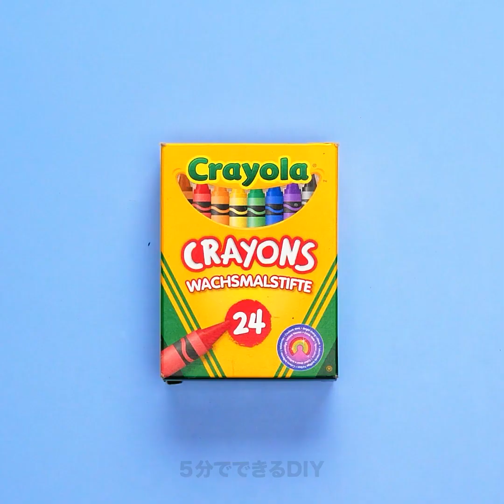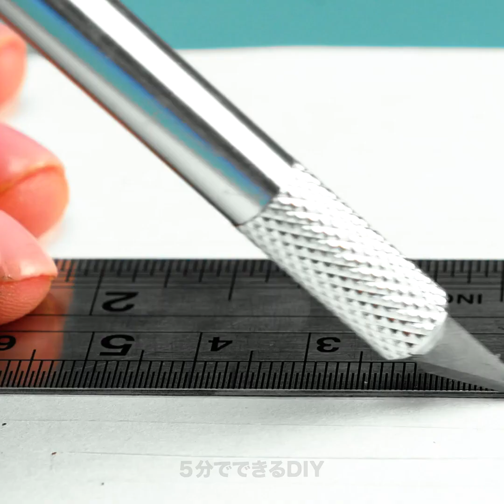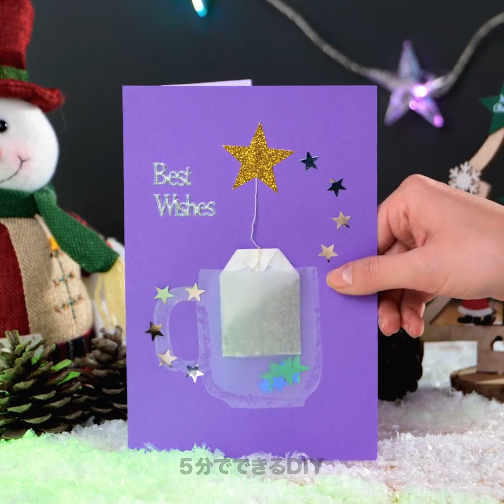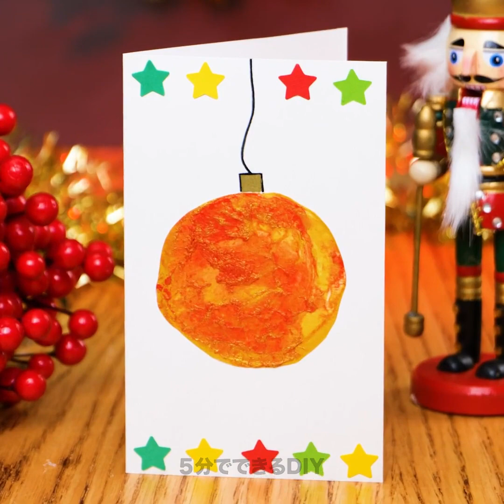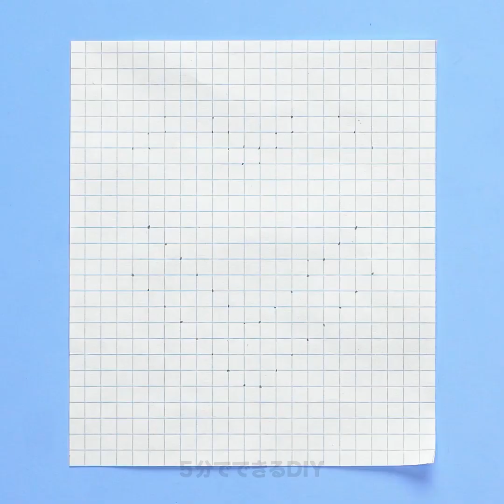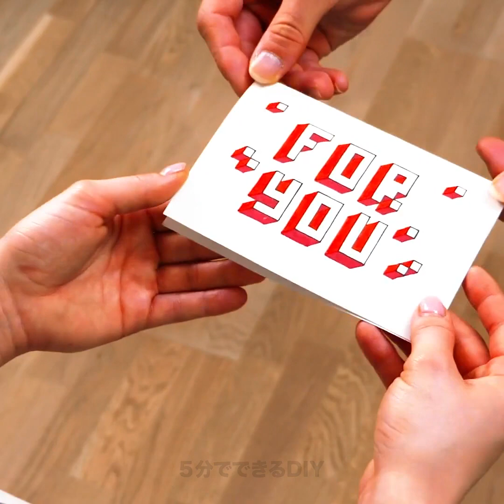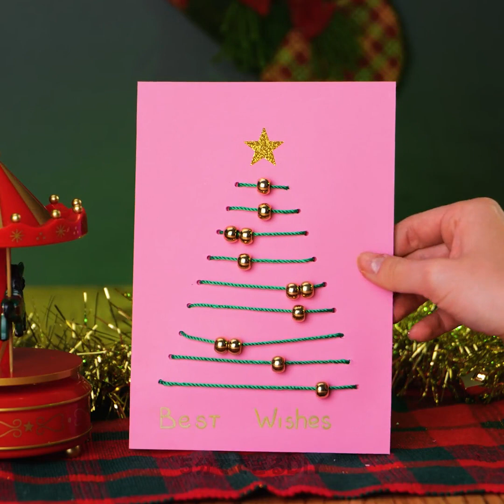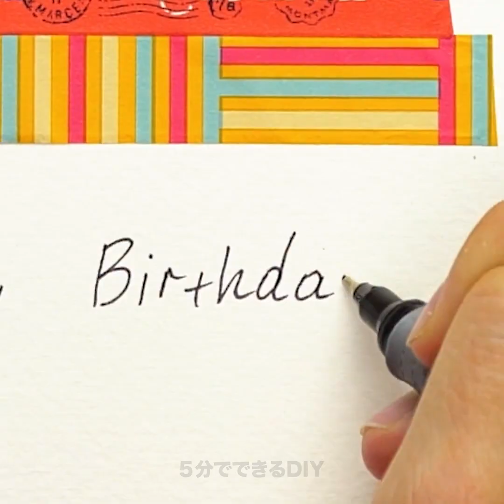DIYカード作りチュートリアル